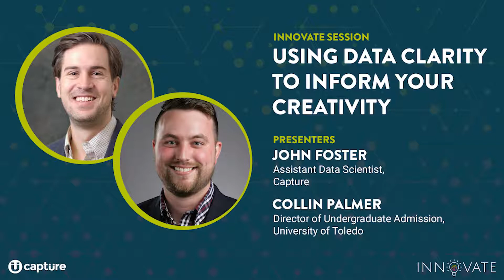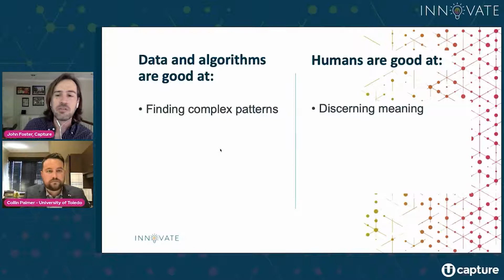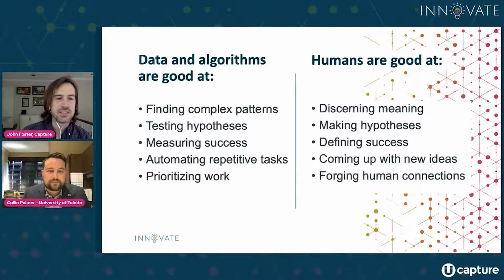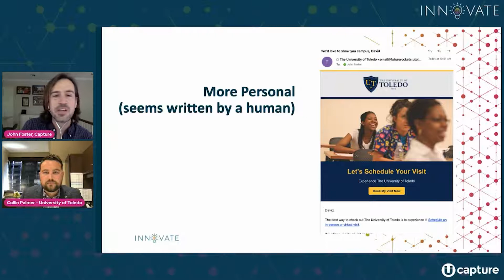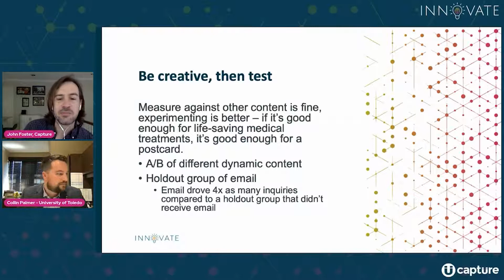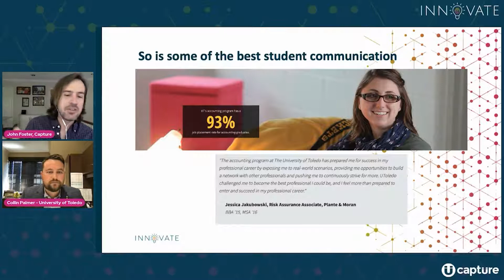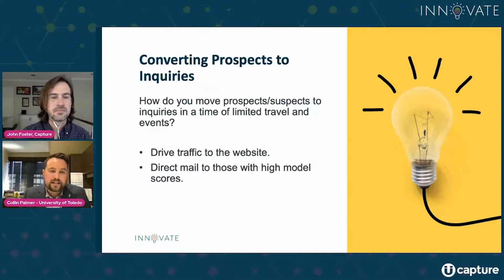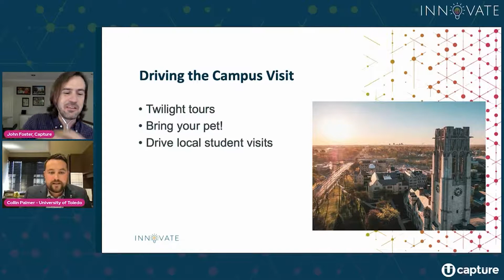Using Data Clarity to Inform Your Creativity | INNOVATE 2021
Data and creativity are not oppositional forces. The best writing is both personal and true to the broader facts. The best ideas are both creative and rigorously tested. In this session, Capture’s John Foster, a data scientist and former journalist, will be joined by Collin Palmer, Director of Undergraduate Admission at the University of Toledo, to talk about how the right data can inform your creative efforts.